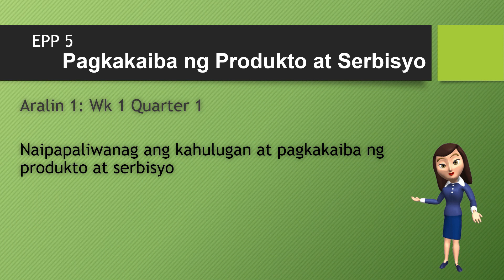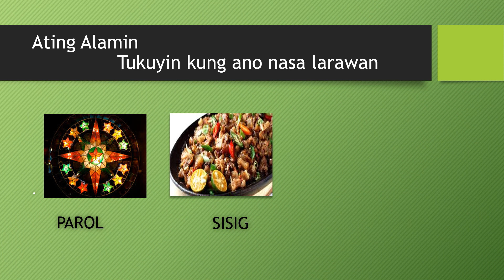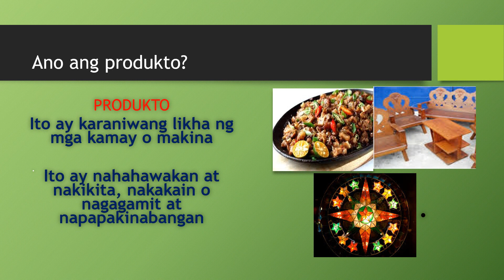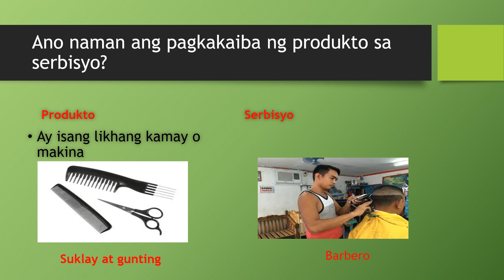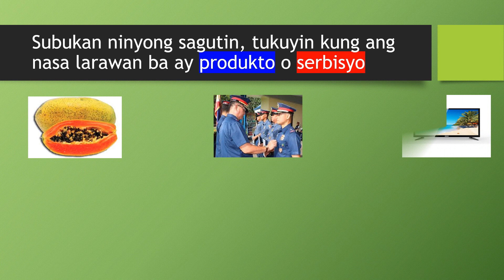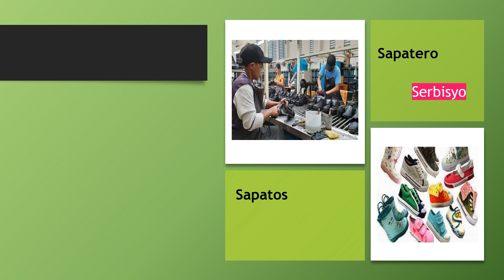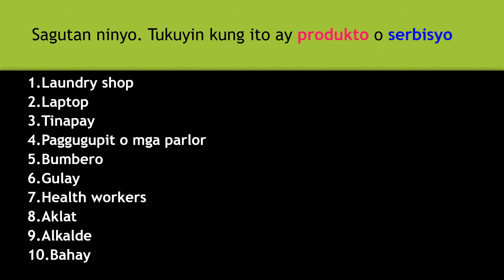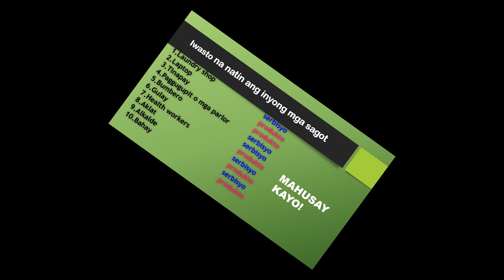VIDEO LESSON EPP 5: PAGKAKAIBA NG PRODUKTO AT SERBISYO / PAMILYA DAVID VLOGS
Video Lesson in EPP 5 ( Pagkakaiba ng Produkto at Serbisyo)